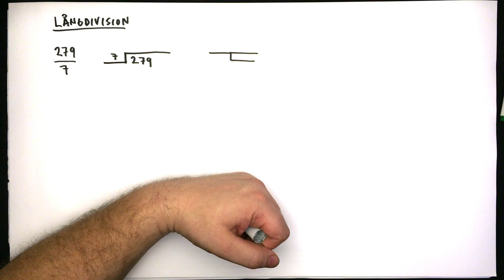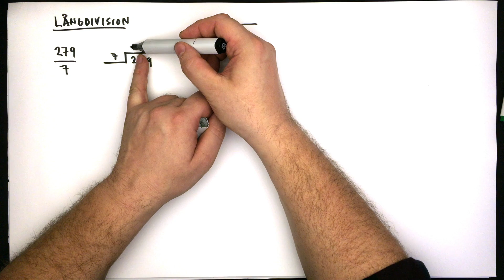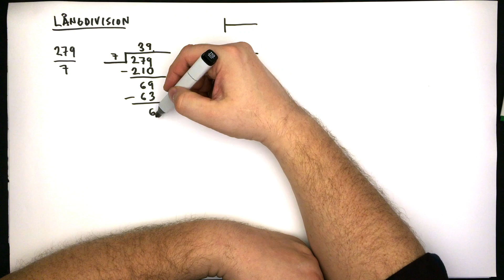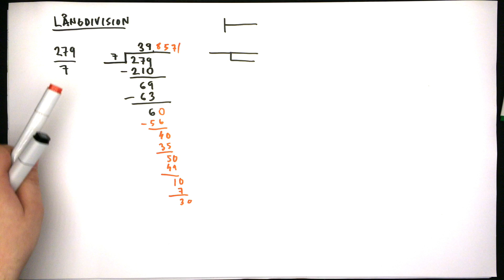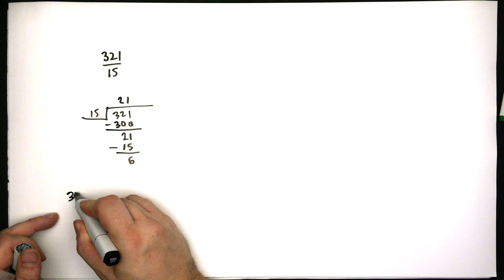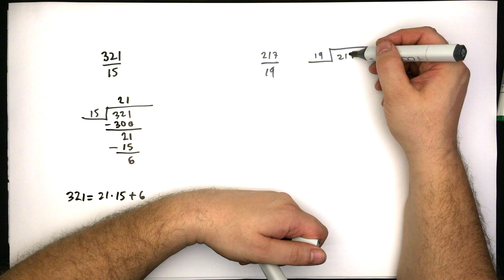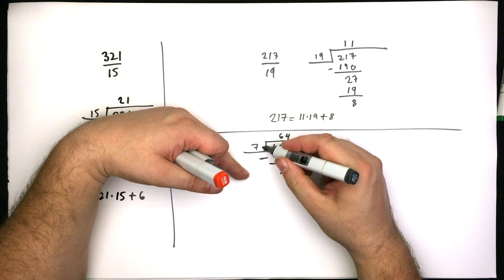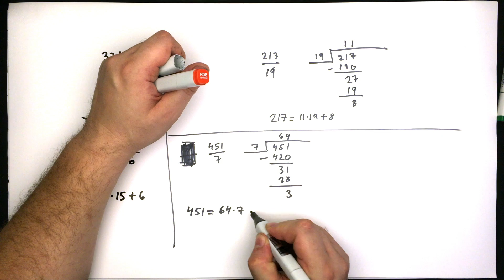Exempel på långdivision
Här är några exempel som visar hur man beräknar ett bråk med långdivision.
Den som vill ha några exempel att öva på kan prova dessa uppgifter: